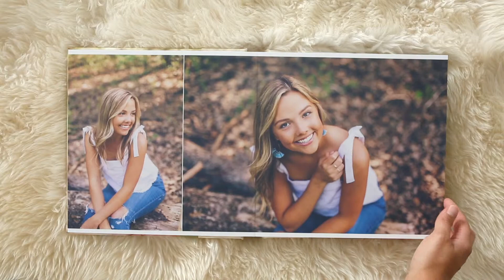Baylee | Apple Valley High School Senior Album